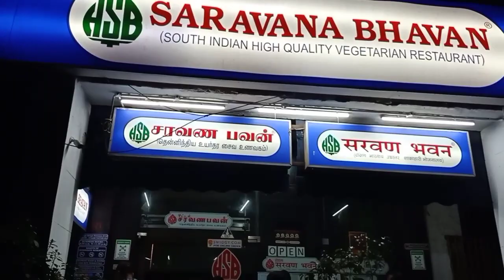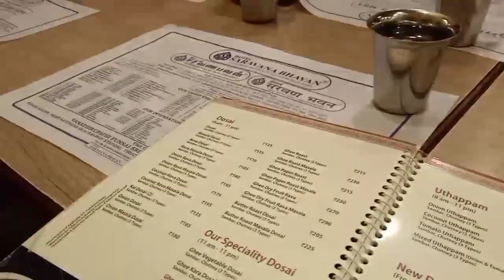🌸🚖जाने से पहले आखरी दिन Delhi में मैंने कैसे बिताए...😔अबसे मैं यहाँ पर Video नहीं बनाऊंगी?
🌸🚖जाने से पहले आखरी दिन Delhi में मैंने कैसे बिताए🏡...
😔अबसे मैं यहाँ पर Video नहीं बनाऊंगी?